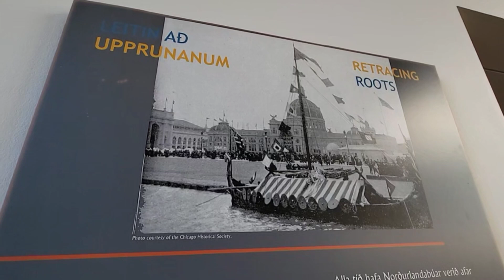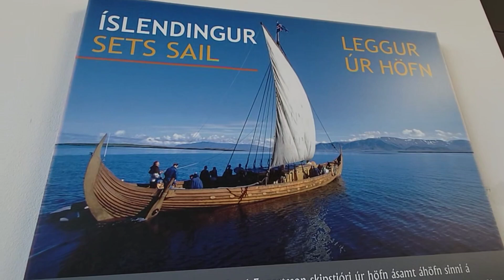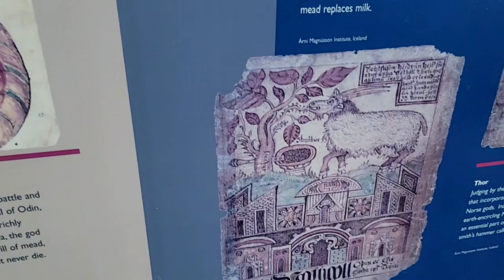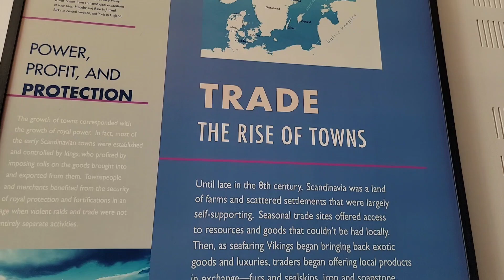Bilibala冰島遊 維京世界館 p2 維京船復造，維京世紀的始與終 (20240301)